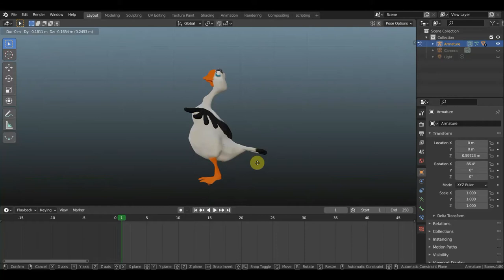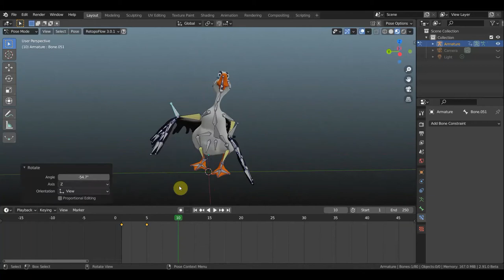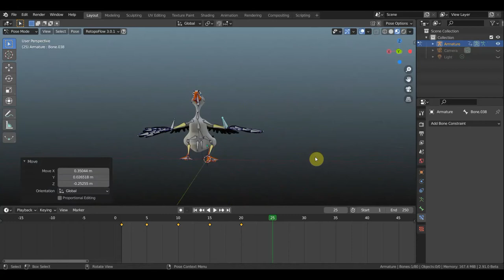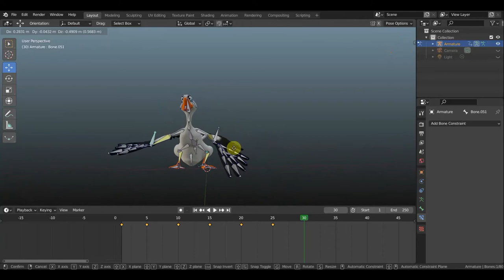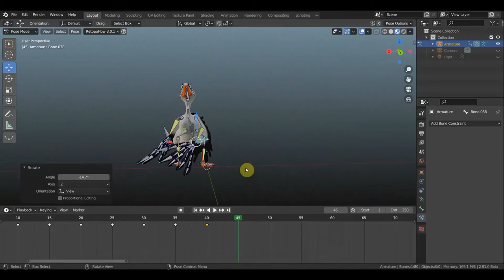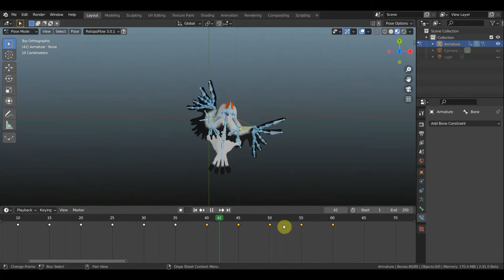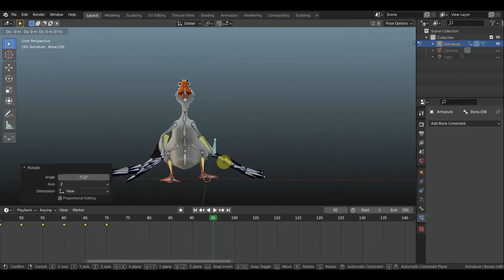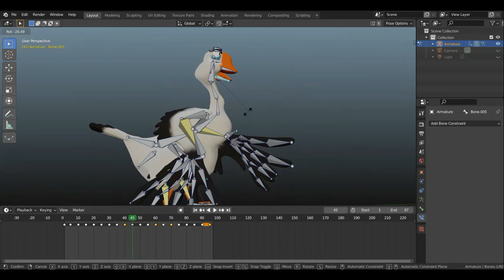BLENDER 2.91 Борис (Boris)-гусь, анимация РАЗВОРОТ